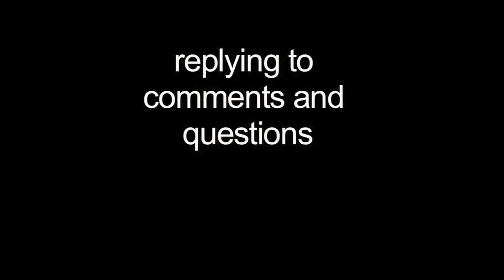"Karl Marx on the Imperialism of Free Trade"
This speech was given at Communist University 2011. More info about the Communist Party of Great Britain can be found on their website (cpgb.org.uk)

A talk by Spencer Leonard